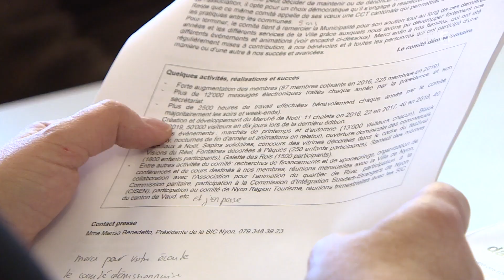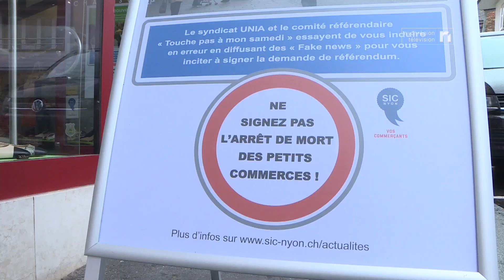INFO - Le comité de la Sic-Nyon démissionne en bloc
Suite au refus dans les urnes le 22 septembre dernier du nouveau Règlement sur les jours et heures d’ouverture des commerces, les dix membres du comité de la Sic-Nyon ont décidé de quitter leurs fonctions au 31 janvier prochain. Le temps de consulter les membres de cette association de commerçants sur le maintien ou pas de l’actuelle CCT et d’assurer l’édition 2019 du marché de Noël.